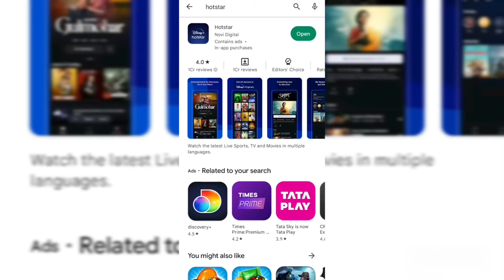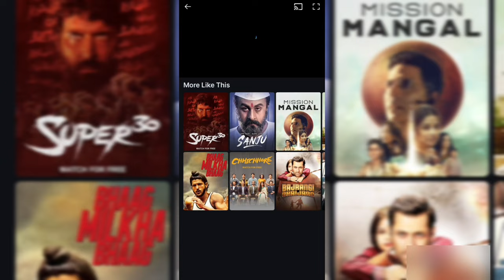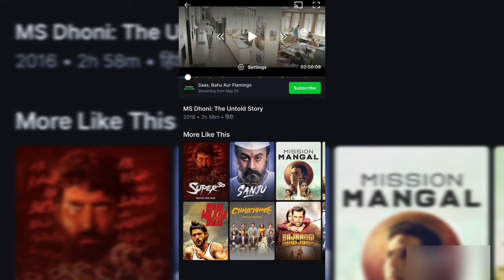Hotstar par Free me Movies kaise dekhe | How To Watch Free Movies On Disney Plus Hotstar? New Movie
Hello friends in this video I will tell you how you can watch free movies on disney plus hotstar then watch the video completely to know that.